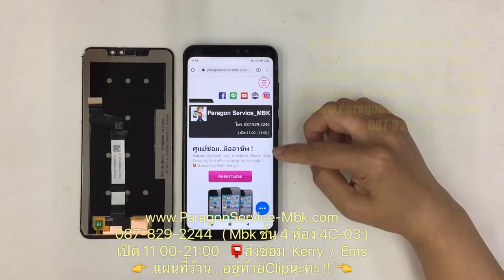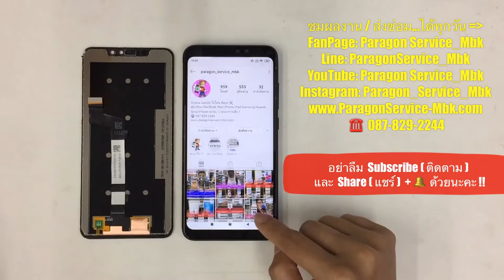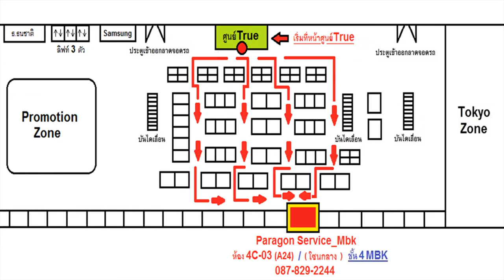Xiaomi Note 6 Pro จอแตก ทัชไม่ได้บางจุด ส่งซ่อมจาก..คลองเตย /087-829-2244